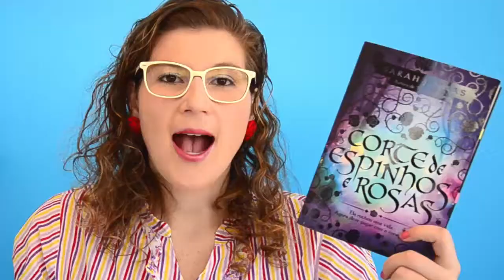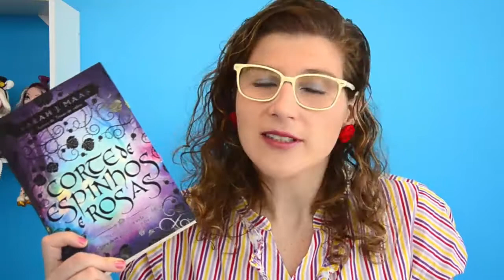Corte de Espinhos e Rosas - Livro 1 | Dica de Livro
Nesse misto de A Bela e A Fera e Game of Thrones, Sarah J. Maas cria um universo repleto de ação, intrigas e romance. Depois de anos sendo escravizados pelas fadas, os humanos conseguiram se libertar e coexistem com os seres místicos. Cerca de cinco séculos após a guerra que definiu o futuro das espécies, Feyre, filha de um casal de mercadores, é forçada a se tornar uma caçadora para ajudar a família. Após matar uma fada zoomórfica transformada em lobo, uma criatura bestial surge exigindo uma reparação. Arrastada para uma terra mágica e traiçoeira — que ela só conhecia através de lendas —, a jovem descobre que seu captor não é um animal, mas Tamlin, senhor da Corte Feérica da Primavera. À medida que ela descobre mais sobre este mundo onde a magia impera, seus sentimentos por Tamlin passam da mais pura hostilidade até uma paixão avassaladora. Enquanto isso, uma sinistra e antiga sombra avança sobre o mundo das fadas e Feyre deve provar seu amor para detê-la... ou Tamlin e seu povo estarão condenados.

Confira a resenha completa e escrita, com fotos do livro no blog